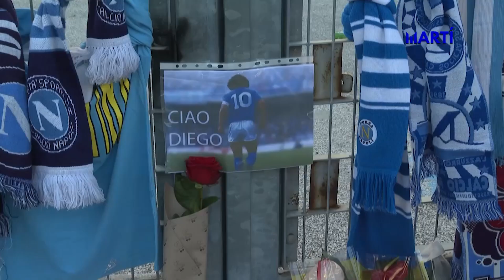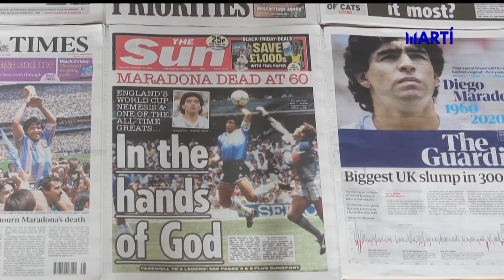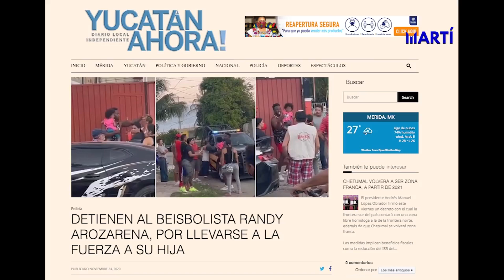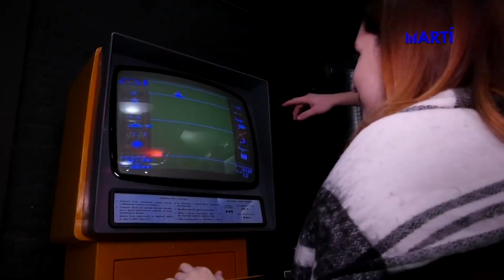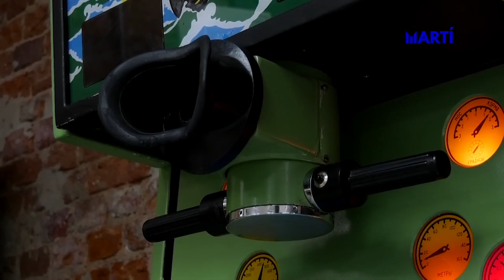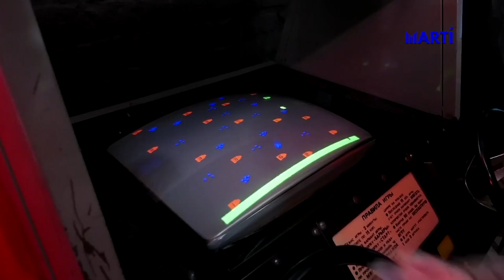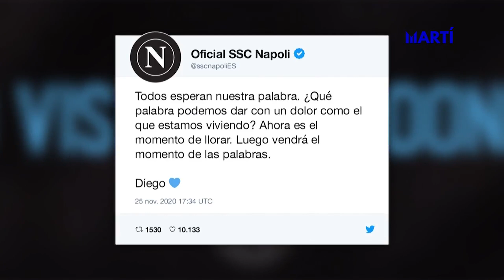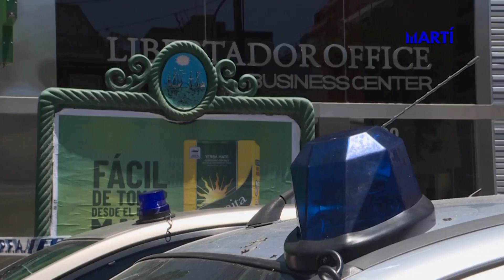Deportes 360 | Fallece Diego Maradona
Luto alrededor del mundo por la muerte de Diego Maradona, visitaremos el museo del videojuego retro (Arcade Retro), Mike Tyson regresa al cuadrilátero, aparatoso accidenté en la Fórmula 1, El Barcelona triunfa en el fútbol europeo, el piloto Lewis Hamilton da positivo al coronavirus y el lanzador cubano Jorge Martínez se destaca en el béisbol invernal dominicano. Esto y mucho más en el resumen semanal de Deportes 360 con Bobby Salamanca Jr.